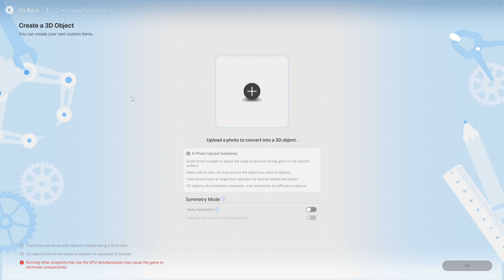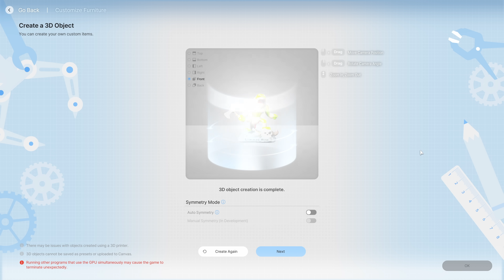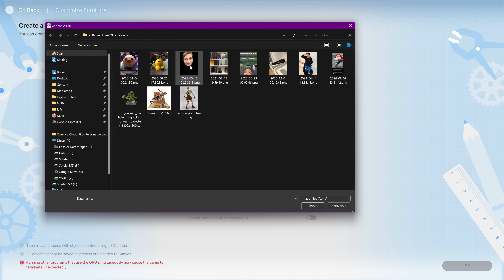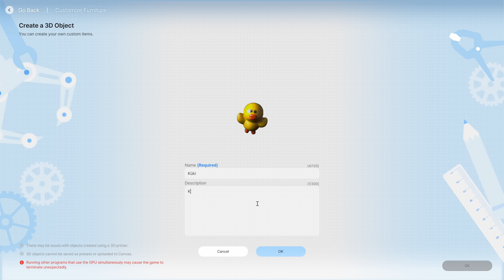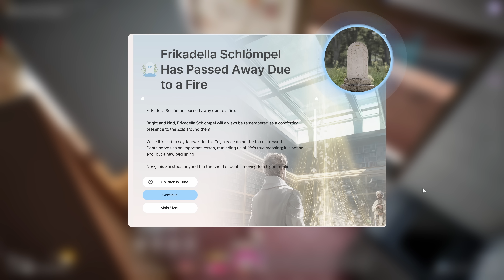inZOI [Preview] #25 - Antrag! Hochzeit! Alle Sterben! TOD! Was passiert hier??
inZOI

"Jedes Leben wird zu einer Geschichte". Erschaffe deine eigene Geschichte, indem du das Leben der "Zois" steuerst und beobachtest. Passe die Charaktere an und baue Häuser mit den einfach zu bedienenden Werkzeugen von inZOI, um das Leben deiner Träume zu leben und die verschiedenen Emotionen des Lebens zu erfahren, die durch die tiefe und detaillierte Simulation erzeugt werden.

Genre: Simulation
Entwickler: KRAFTON, Inc.
Publisher: KRAFTON, Inc.

TRANSPARENZ / PRODUCT PLACEMENTS:

[✖] Deal: kein Deal
[✖] Reise: keine Reise
[✖] Sonstiges: nix